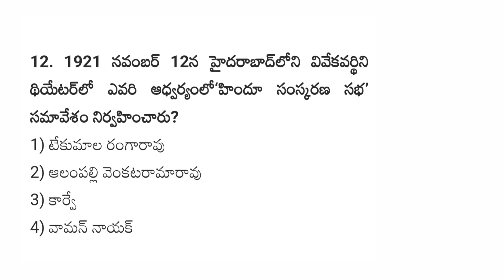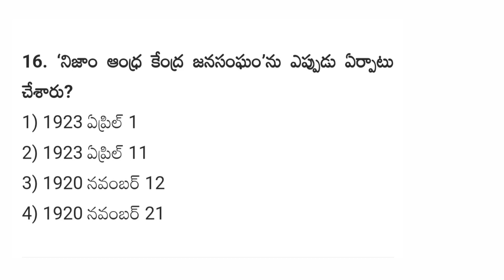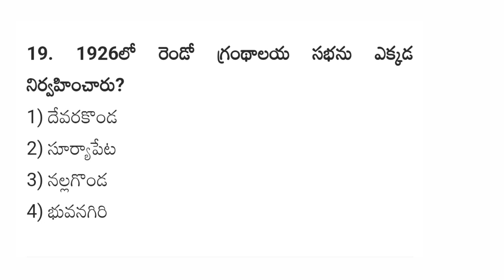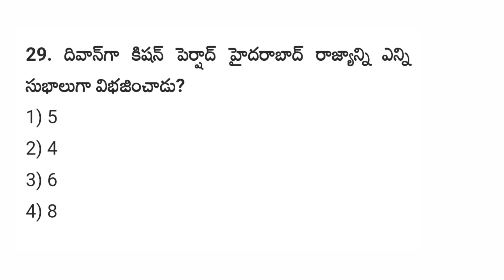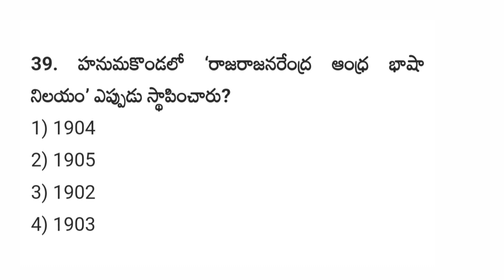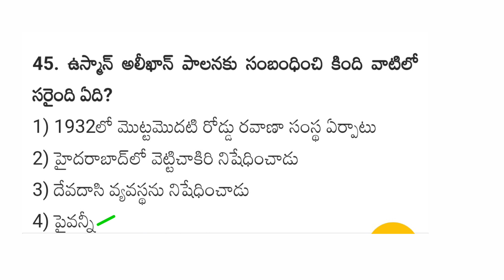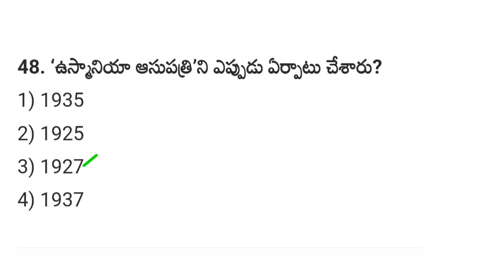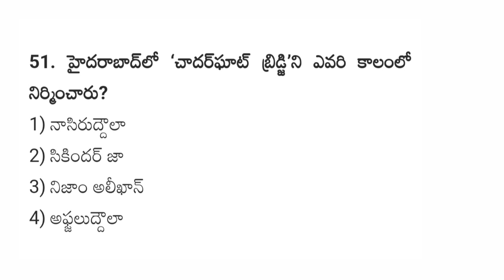Telangana Movement @ History Imp Questions For All Exam's || తెలంగాణ చరిత్ర నుంచి ముఖ్యమైన ప్రశ్నలు